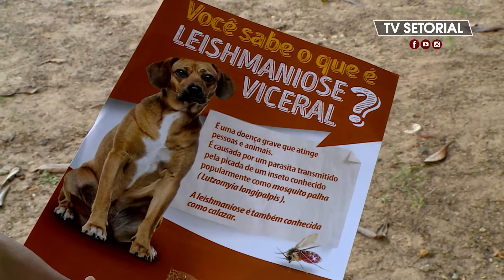São José dos Campos realiza pesquisa para verificar o mosquito da Leishmaniose